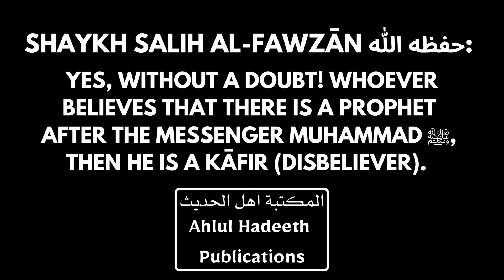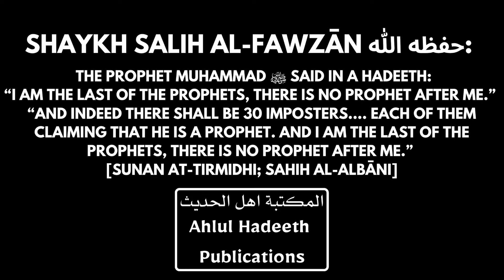The Qadiani Sect (Ahmadiyyah) Are Kuffār (Disbelievers) by Shaykh Salih al-Fawzan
The misguided and disbelieving sect known as the Ahmadiyyah/Qadianiyyah  refuted by the noble Salafi scholar from KSA, Shaykh Salih al Fawzan.

The founder of this evil sect was Mirza Ghulam Ahmad al-Qadiani. He ascribed to the Hanafi Madhab in Fiqh and claimed prophethood. He was successfully refuted and exposed by the Ulema of Ahlul Hadeeth in India. Historically, the Ahlul Hadeeth were the first group among the Muslims to make Takfeer upon Mirza Ghulam Ahmad and his followers. Some of the great scholars of Ahlul Hadeeth who challenged Mirza al-Qadiani to a Mubahala, exposed, opposed and refuted his deceptive claims were the likes of Shaykh ul-Islam Nadheer Hussain ad-Dhelvi, Shaykh Muhammad Hussain Batalvi, Shaykh Thanaullah Amritsari and Allamah Nawab Sideeq Hassan Khan al-Bhopali.